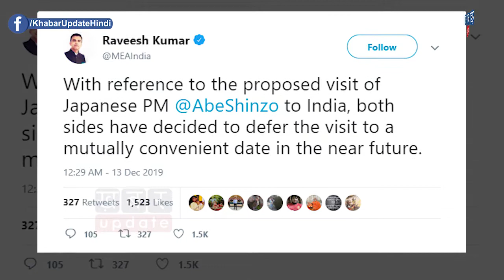CAB Protest का असर India-Japan Summit पर पड़ा, Shinzo Abe ने भारत दौरा स्थगित किया | Khabar Update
भारतीय संसद में नागरिकता संशोधन बिल पास होने के बाद कानून बन गया. लेकिन इसकी धमक पाकिस्तान और बांग्लादेश के साथ-साथ जापान में भी दिखाई दी...इस कानून के विरोध में हो रहे विरोध का असर भारत-जापान समिट पर पड़ा है. यह समिट असम के गुवाहाटी में रविवार से होनी थी, लेकिन जापान के प्रधानमंत्री शिंजो आबे ने अपना भारत दौरा स्थगित कर दिया है. देखिए ये वीडियो-